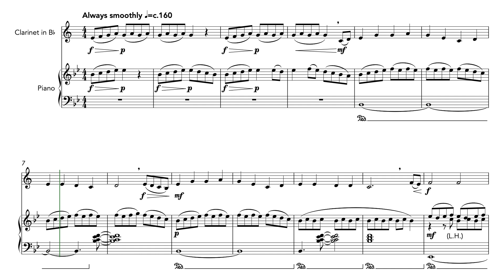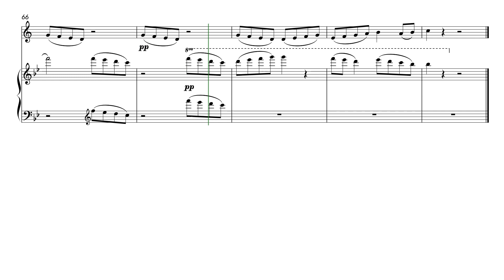Alabama Whirl (Oh Susanna!) (Clarinet and Piano)